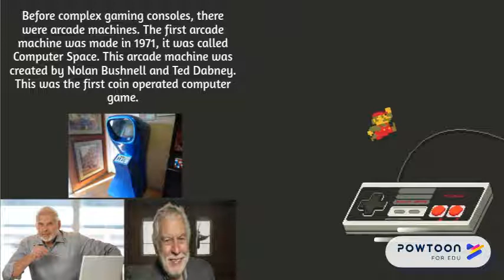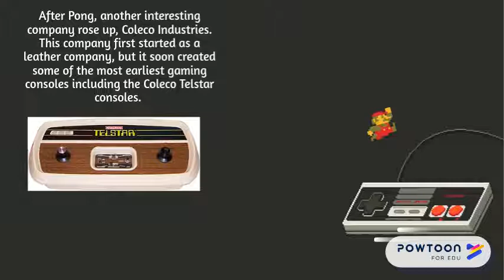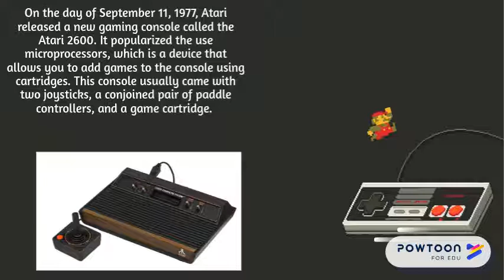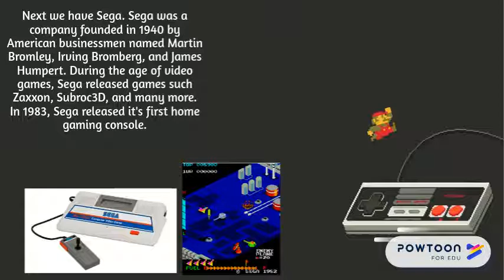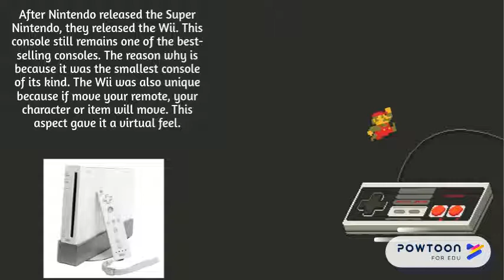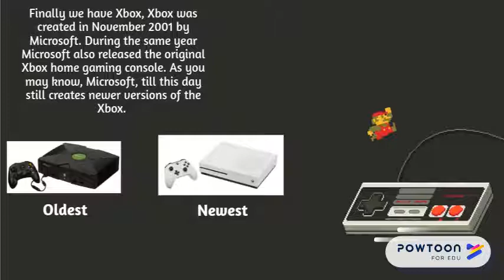History of video games Thien Dang